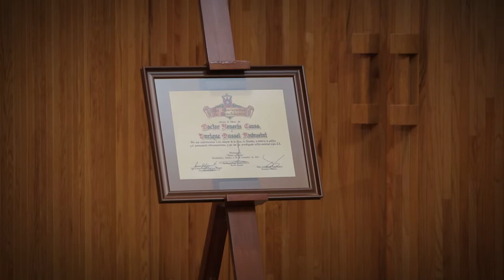Entrega de Doctorado Honoris Causa a Enrique Dussel.